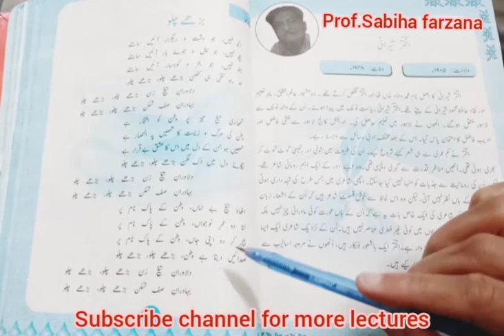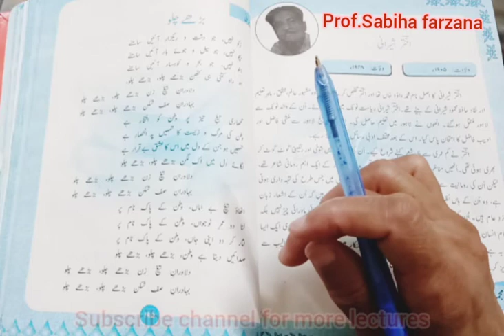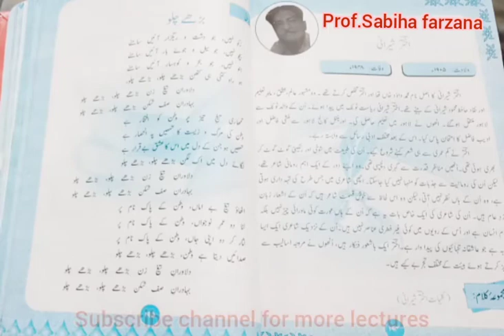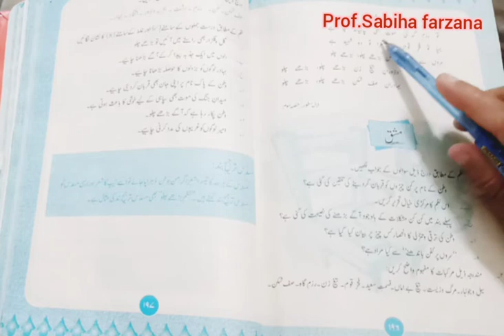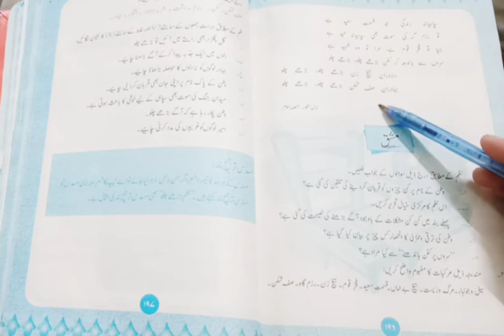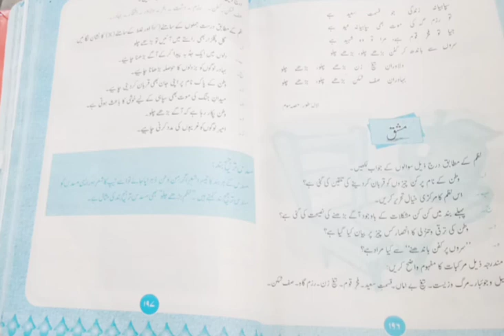نظم بڑھے چلو||barhy chalo||Abeer e Adab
نظم بڑھے چلو

نظم بڑھے چلو

بڑھے چلو کی مکمل وضاحت اور حوالاجات آسان اسلوب بیان کے ساتھ آپ آخر تک اس لیکچر کو سنیں۔
سال دوم
Punjab board
 فیڈرل بورڈ

Abeer e Adab
نظم بڑھے چلو#
بڑھےچلو#6
Barhy chalo